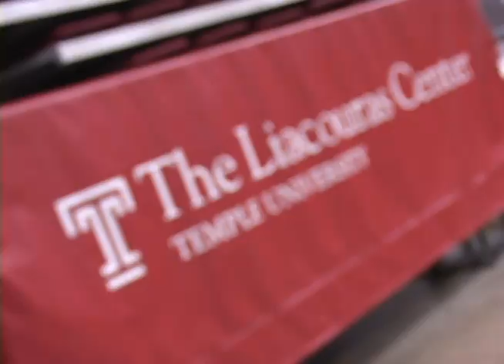Word on the Street TU Basketball Package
Ninety second sports package for Temple Owl Sports Update. A team member and I recorded the B-Roll (except game-day footage), I performed the interviews and edited and the team member I worked with came up with most of the interview questions, recorded the interviews and scripted the package.